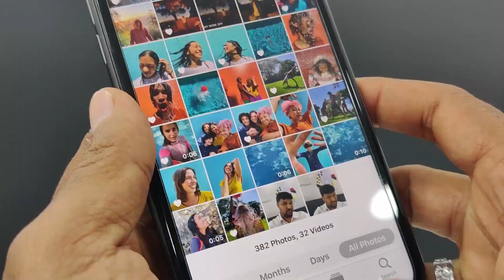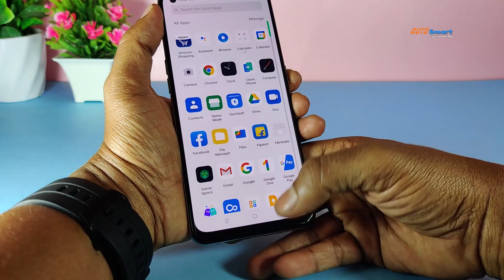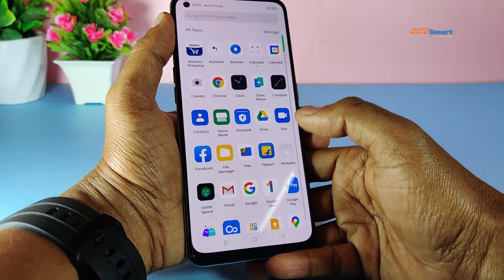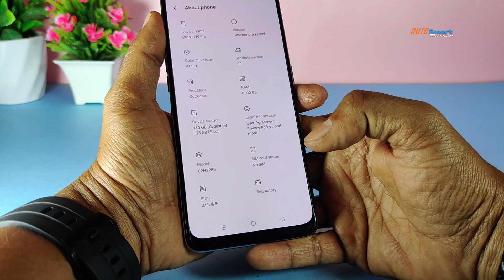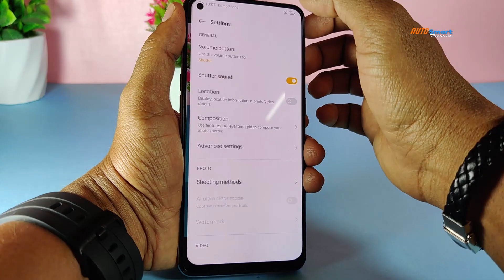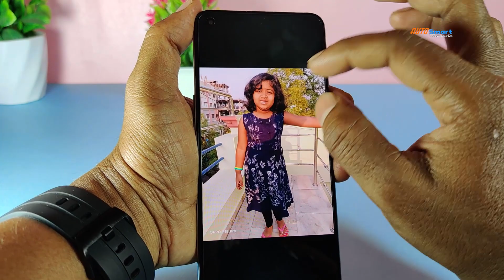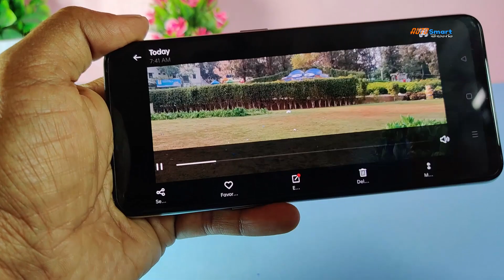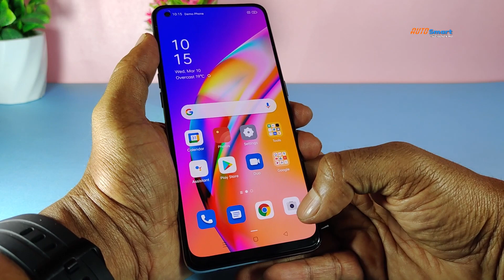Oppo F19 Pro Review I 4K,FHD,Colour Portrait Video,Pics all Spec's tested in One Video I In Telugu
Want to Buy Opoo F19 Pro..? So, you must watch the entire video before buying.All features are explained and also included camera samples.So,please watch complete video and make sure to subscribe 'Autosmart Telugu' channel and hit the BELL icon.Thank You.